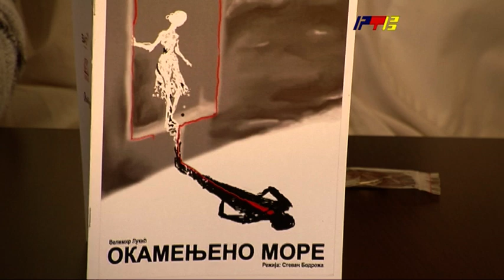Sutra premijera predstave ''Okamenjeno more'' / RTV Vranje / 24 12 2021